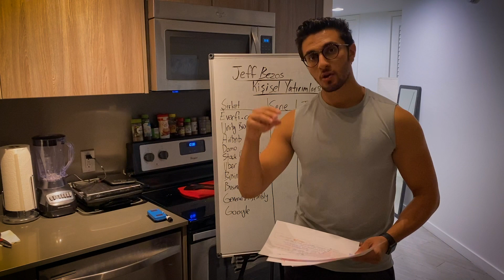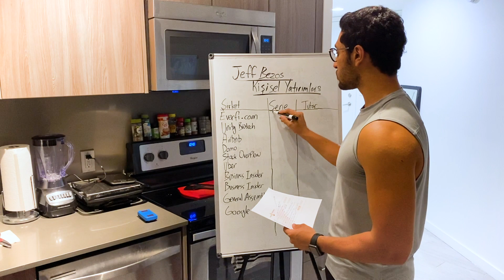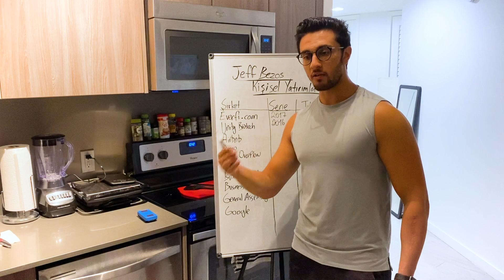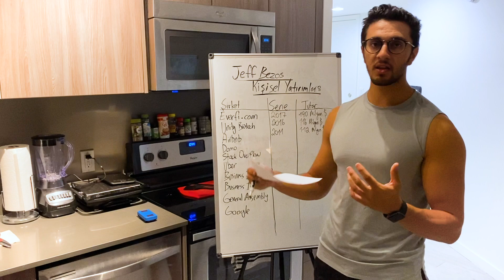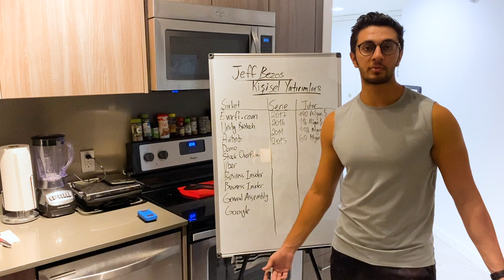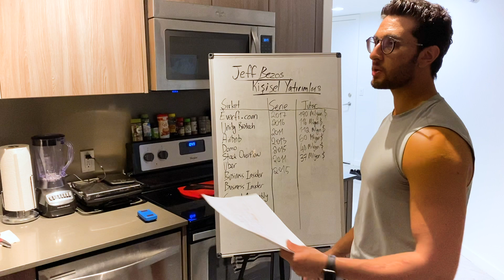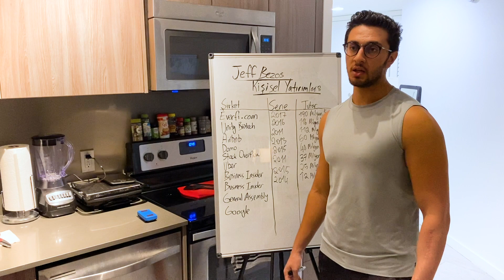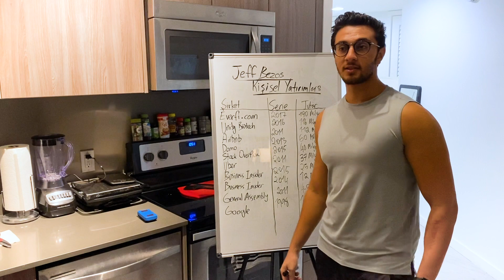Bezos'un Kendi Cebinden Yaptığı Yatırımları İnceliyoruz | (1998 Google)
Merhaba arkadaşlar, bu videoda sizlere Jeff Bezos'un yaptığı kişisel yatırımlardan bahsediyor ve nereye ne zaman ne kadar yatırdığını anlatıp şirketlerin ne gibi faaliyetler gösterdiğini ele alıyorum.  İyi Seyirler.
-Canberk

👉🏻EBAY EĞİTİMİ
👉🏻INSTAGRAM MARKETING EĞİTİMİ
👉🏻AMAZON FBA
Kişisel Instagram Hesabım: @canberkoztrkk
Business Instagram Hesabım: @milyoner.okulu